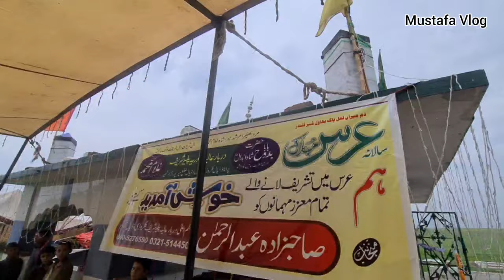Urs Mubarak Paleer Sharif Darbar | Heavy Rain Mangla Dam | Dadyal Bazaar Azad Kashmir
Biggest Urs Mubarak At Palier Sharif in Mangla Dam 2024 | Dadyal Azad Kashmir | Raining Vlog